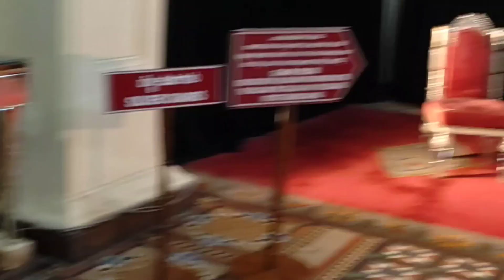Mysore palace history & inside video |मराठी व्हिडिओ 💐😍🎪mysore karnataka video history ,part1.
Mysore palace history & guide | इतिहास मराठी व्हिडिओ 😍🎪